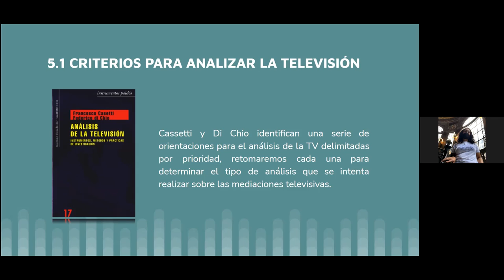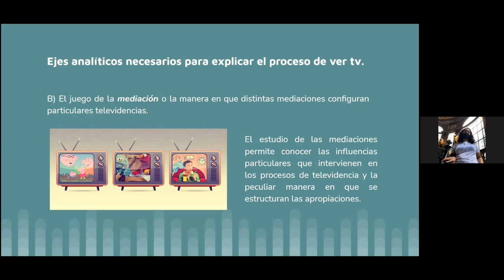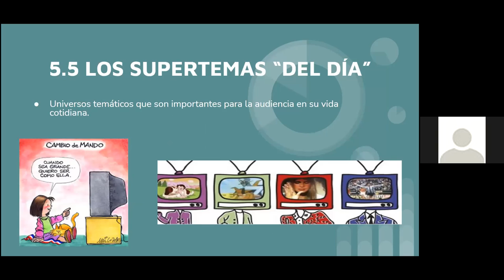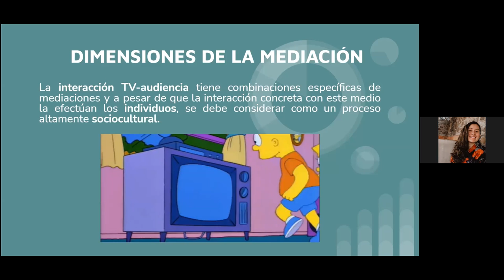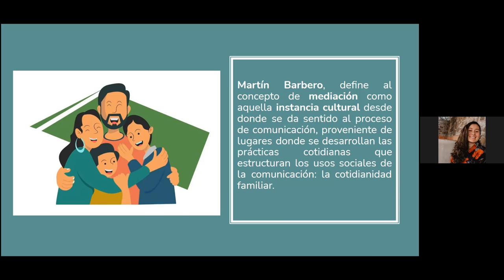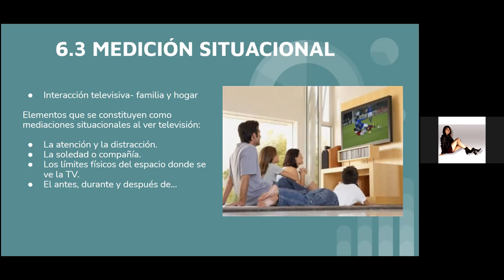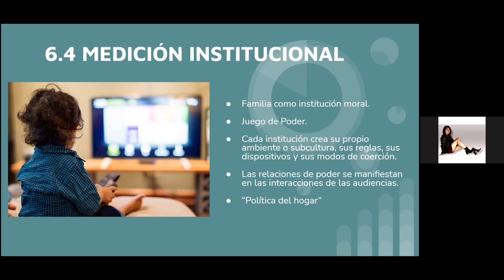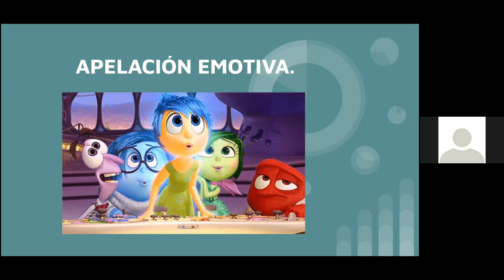Ópticas y mediaciones televisivas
métodos de estudio de la televisión
mediaciones
individuales
institucionales
situacionales
tecnológicas